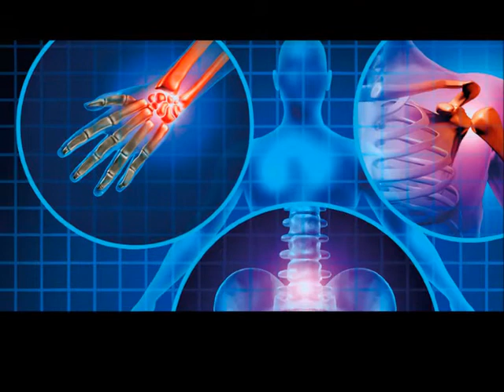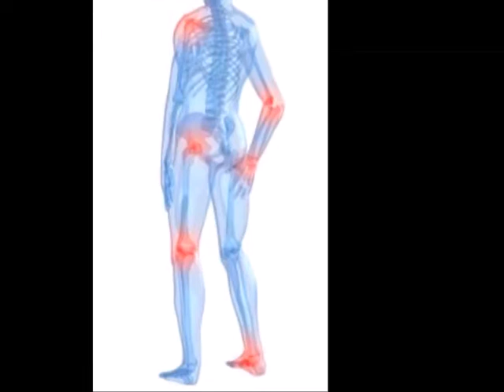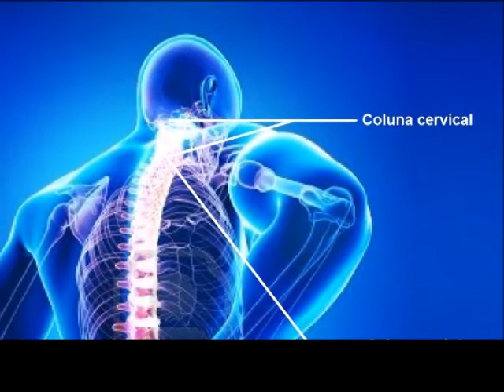artrite psoriasica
A Artrite psoriásica é um tipo de artrite ligada à psoríase. A psoríase é uma doença crônica da pele e das unhas. Provoca vermelhidão, erupções cutâneas escamosas e unhas espessas e untadas. Artrite psoriásica é semelhante à artrite reumatóide (RA) nos sintomas e inflamação das articulações.